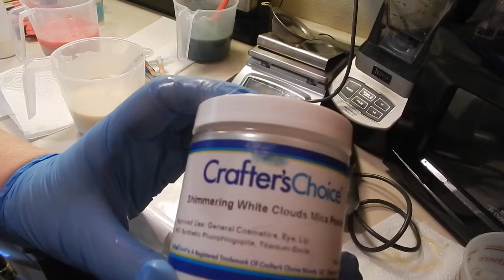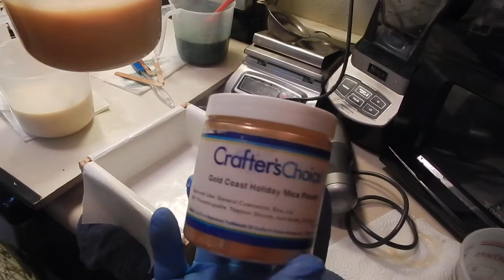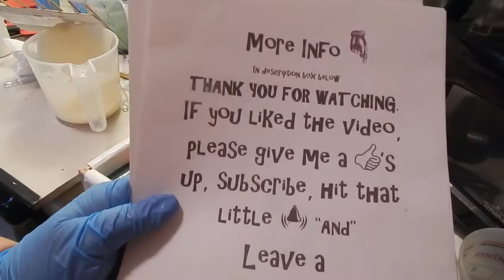Silent Soaping Series October Soap Challenge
Hello and welcome. This is the Amy Warden Oct. Challenge. It was a fail. Even though it looked OK right after I made it I realized it wasn't what I should have done. Oh well, live and learn.